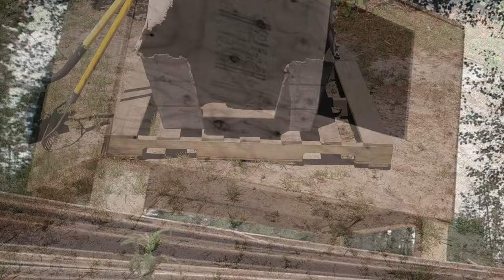DreadYard Sled Dog House